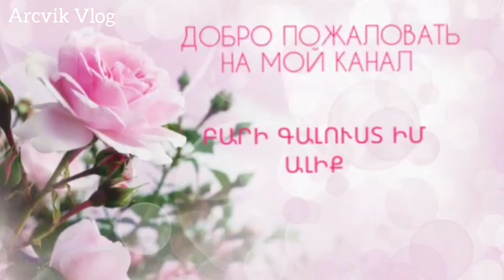Տարեդարձ է այսօր 🥰🥰🥰